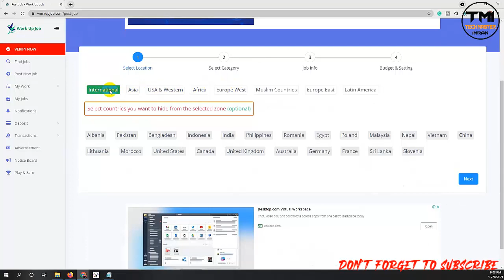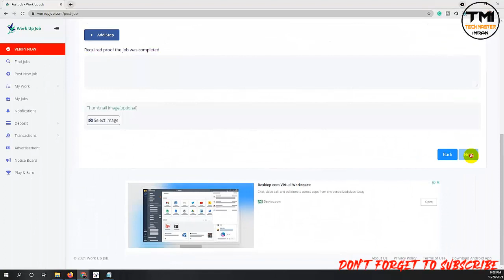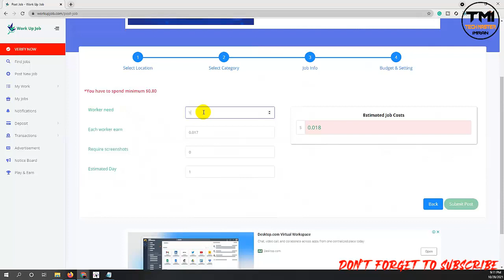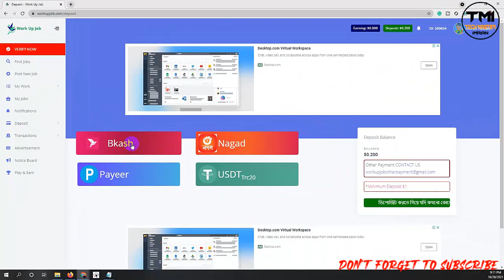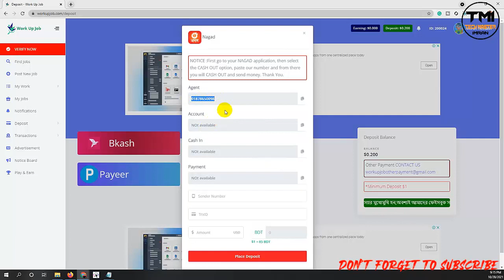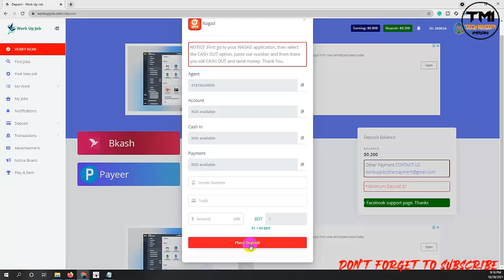How to deposit money by bkash nagad on Work up Job | Bangla Tutorial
How to deposit money by bkash nagad on Work up Job | Work Up Job money deposit Live | Bangla Tutorial
How to deposit money by bkash on Workup Job 2021 | কিভাবে ওয়ার্ক আপ ডিপোজিট করে |ShantoNxt Official
How To Deposit On Workup job by bkash || Shekh Fazlul Hoque Rizvi
Work Up Job New Features 2021 | মাত্র ৩টি কাজ করে বিকাশে উইথড্র করুন

(Alway Original product Grantee)